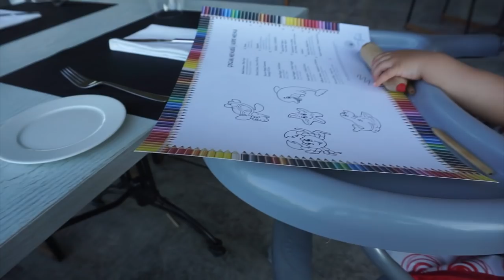Rumgezicke im Auto - ein Urlaub geht zu Ende / nurEbru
unser urlaub ist leider vorbei und wir treten unsere Rückreise an.
Was alles passiert seht ihr dann im heutigen Vlog. LG

Abstammung: Türkisch
Verheiratet: Ja
Kinder: Sohn Hamza 13 Monate alt
Beruf: Visagistin, Kosmetikerin, Zahnmedizinische Fachangestellte
Youtuber seit: 2008

WOW Wenn du bis hier her gelesen hast dann schreibe doch wanns für euch in Urlaub geht.

Ebru Ergüner
Am Erlengrund 8
25337 Elmshorn
Registergericht: Amtsgericht Elmshorn
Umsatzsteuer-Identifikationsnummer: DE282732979